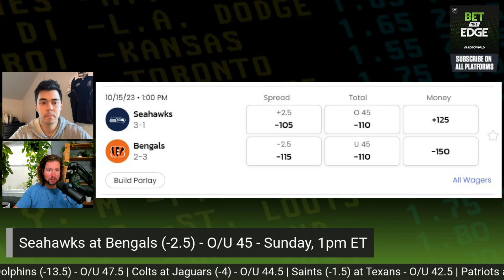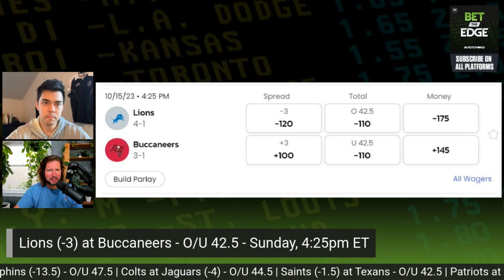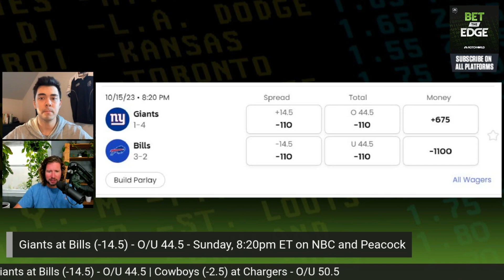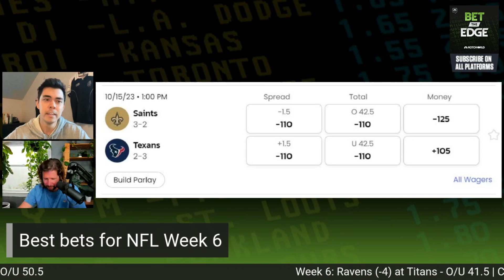Seahawks-Bengals, Lions-Bucs, Giants-Bills + Week 6 best bets | Bet the Edge (10/13/23) | NBC Sports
Jay (@croucherJD) and Drew (@whale_capper) begin their final day handicapping Week 6 with a look at the Seahawks-Bengals and Lions-Bucs, including what Sunday’s outcome could mean to how each team will be priced in futures markets. They also touch on the Giants as double-digit underdogs at the Bills on Sunday night and wrap the show with their favorite bets of the week.

(0:25) – Seahawks at Bengals
(13:30) – Lions at Bucs
(24:50) – Giants at Bills
(35:20) – Week 6 best bets: Cardinals-Rams, Saints-Texans